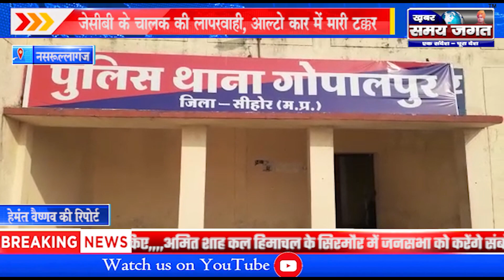नसरुल्लागंज:- जेसीबी के चालक की लापरवाही, आल्टो कार में मारी टक्कर !!!!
हेमंत वैष्णव की रिपोर्ट